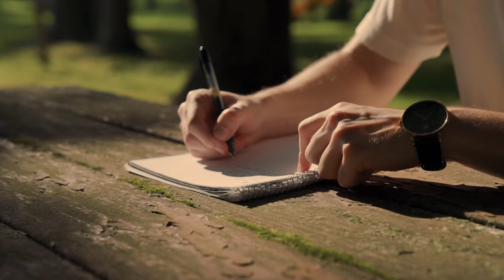Capsule. - Listen Closely (Official Music Video)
NOW AVAILABLE on all streaming services!

Credits:
Song produced by Chris Ebbert
Video produced by Dave Pelosi

Lyrics:
Listen closely
Because I’ve said it too much
And if you feel it in your chest
You know I meant it enough
No apologies
Cause I’m not sorry for the way I
Feel when I feel that you don’t hear me clearly
And every single time that you want to lie just to feel control
Do I have to sound this out for you?
I want to know when you feel this hit home

Calling out for your attention
I wanted to feel something new
Or anything at all
Never ending
I’m done pretending
You don’t have to say a word
Cause now it’s my turn
And you’re gonna hear me now

So I’m gonna say what I gotta say
And if there’s a way, then I’ll find the way
To get all these thoughts deep into your brain
So you can feel me
So show me a sign that you’re still alive
You’ve pushed it too far, I’m drawing the line

Never ending
I’m done pretending

Move